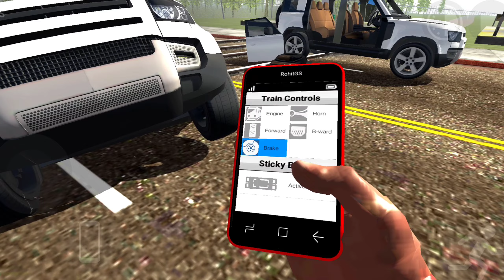New Defender Vs Train Exp 3 | Indian Bike Driving 3D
Welcome to SEXYPINEAPPLE Gaming Channel .

Enjoy Daily Videos of Gaming, Fully Fun Unlimited and Entertainment Enjoy every moment share your thoughts on comments and please support Sexypineaple channel .

Our videos are scheduled daily 11:50 AM and on Sunday 9 am .